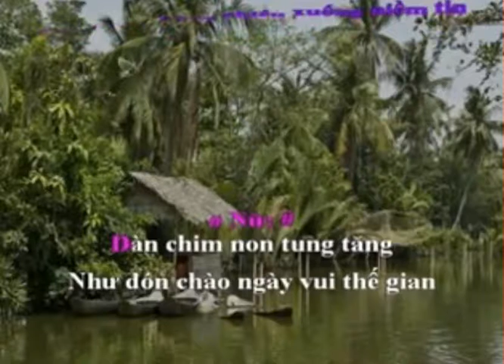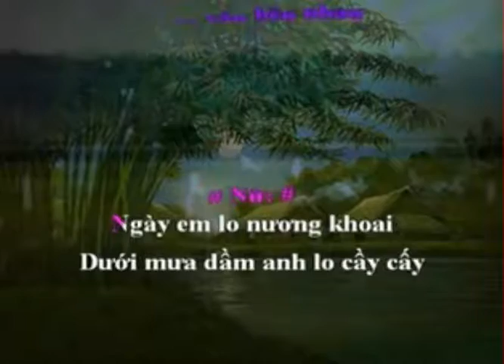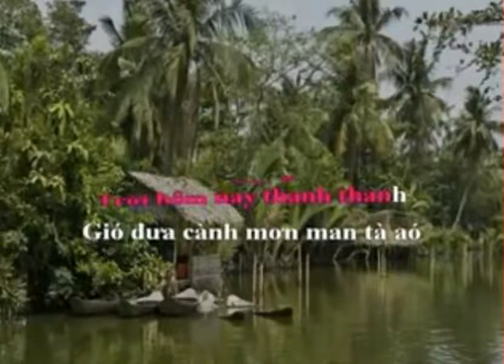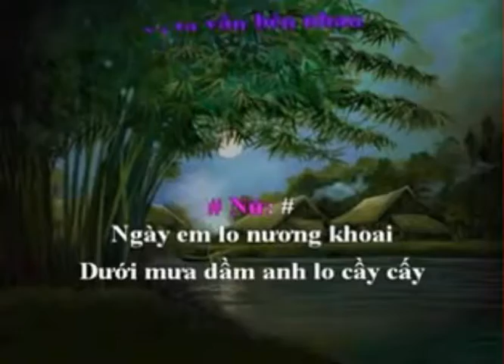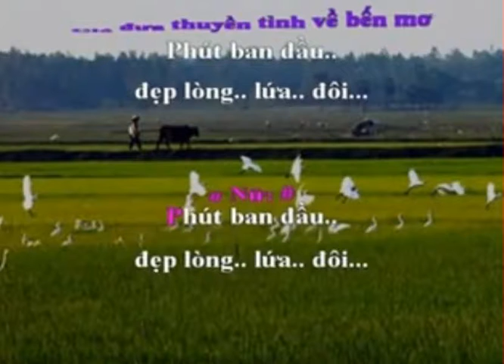Ngày Hành Phúc _ HoangVan & GhetAiVoTinh